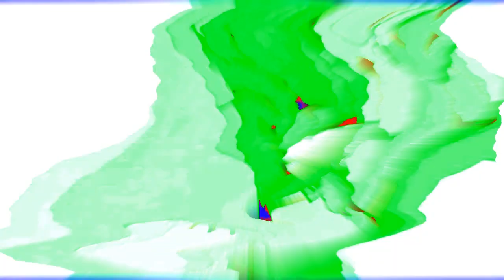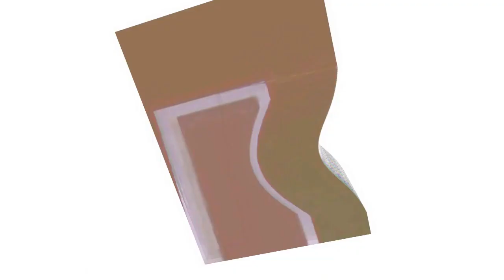Veg Replace Tennis The BFDI Balance Beam Challenge A 40K Subscriber Special Rounds